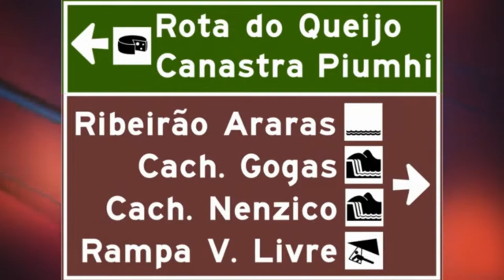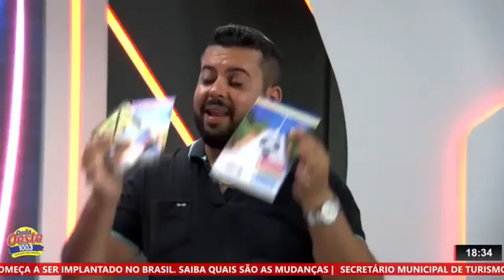SECRETÁRIO MUNICIPAL DE TURISMO E CULTURA THIAGO SANTOS, FALA SOBRE TURISMO RURAL EM PIUMHI E REGIÃO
| PIUMHI |